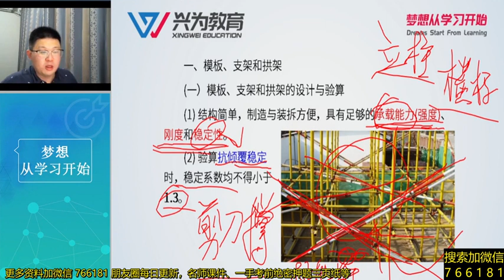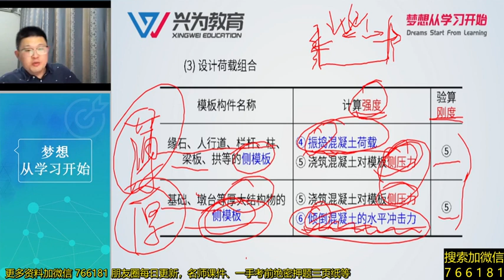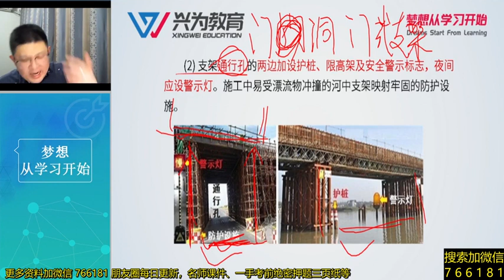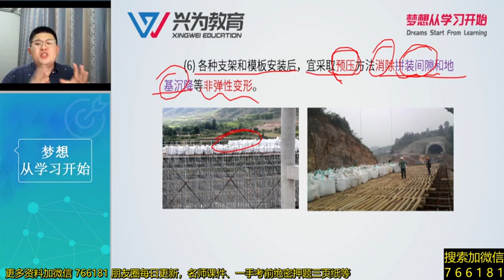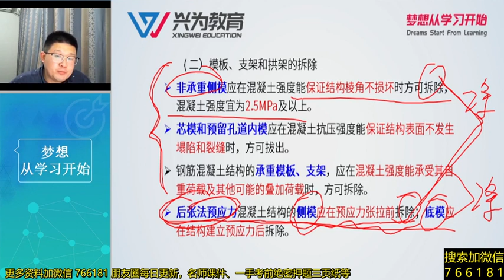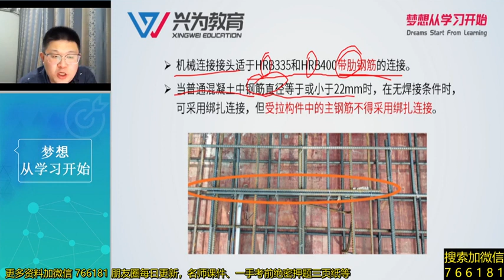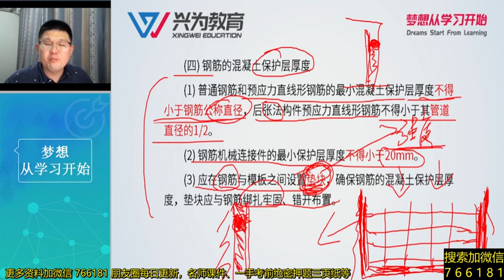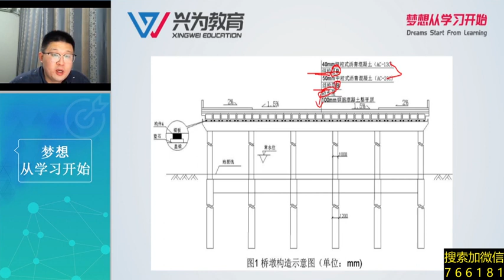2022 一级建造师 市政 房超 基础直播精讲班2022一建《市政》基础必学直播课（5）（直播回放 2） 一级建造师 市政工程兴为教育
2022 一级建造师 市政 房超 基础直播精讲班